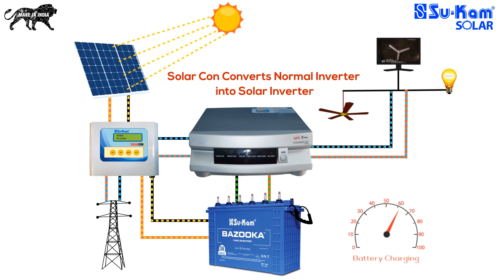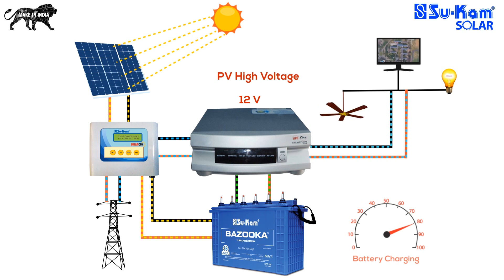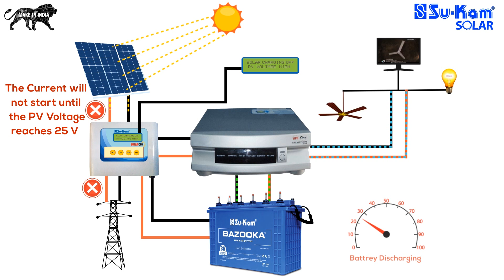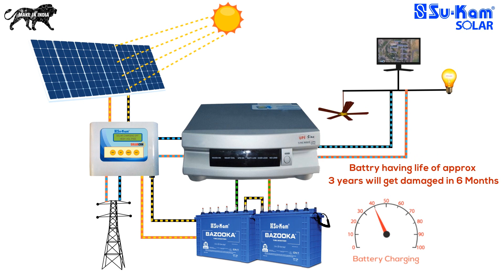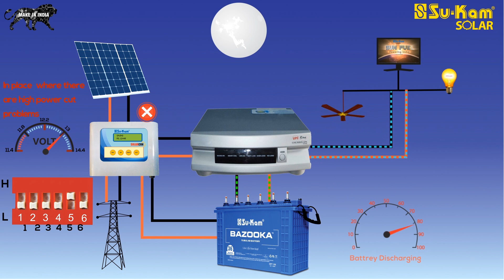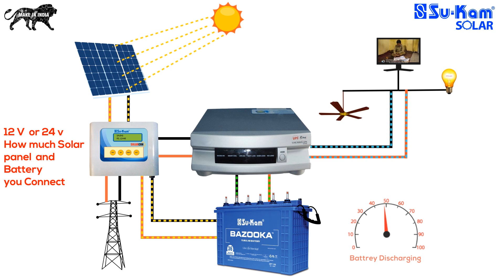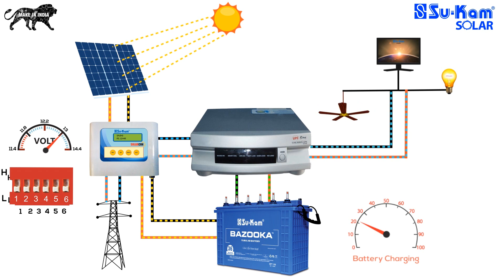How to Convert Any Ordinary Inverter into Solar Inverter | Su-Kam Solarcon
How to convert a normal inverter into solar inverter? Answer is Solarcon. Watch it here.

Solarcon is a device which converts any inverter into solar inverter.

Requirements-
• Solar Panels (As per your need)
• Solarcon

Benefit-  Reduction in electricity bills.

Your queries will be answered within 24 hours.